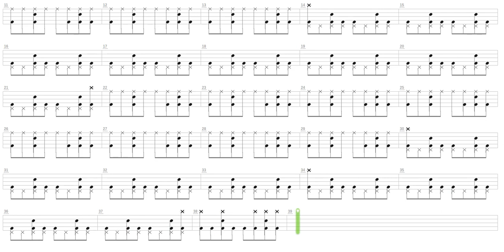Sie Wird Untergehn + Shock Non Stop + Drum only + Drum tab